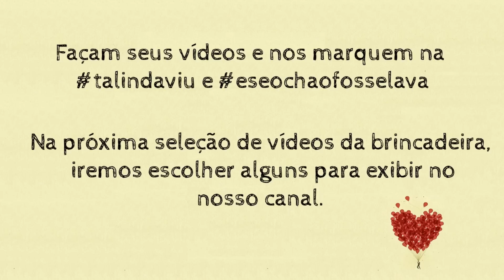NOSSA BRINCADEIRA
Olá galera!!  Neste vídeo falamos um pouco da nossa brincadeira: "E se o chão fosse lava?!"